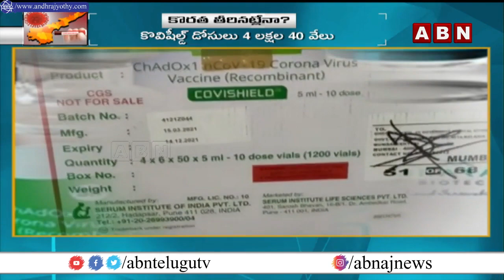ఏపీకి 6 లక్షల డోసులు || Corona Vaccine in Andhra Pradesh || ABN Telugu